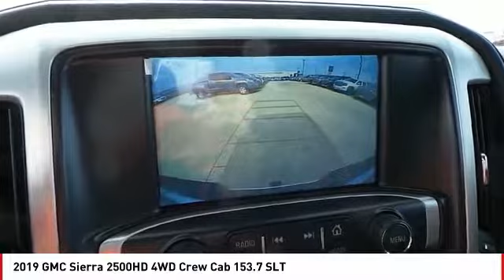2019 GMC Sierra 2500HD San Angelo TX H19555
2019 GMC Sierra 2500HD 4WD Crew Cab 153.7 SLT

NAV, Heated Leather Seats, Tow Hitch, SEATING, HEATED AND VENTILATED PERFORATED LEATHER-APPOINTED FRONT BUCKET, 4x4, Onboard Communications System, CD Player, Back-Up Camera. SUMMIT WHITE exterior and JET BLACK interior, SLT trim. CLICK ME! KEY FEATURES INCLUDE 4x4, Back-Up Camera, CD Player, Onboard Communications System, Trailer Hitch. Privacy Glass, Keyless Entry, Electronic Stability Control, Alarm, Adjustable Pedals. OPTION PACKAGES 2500HD SLT GAS PREMIUM PLUS PACKAGE Includes (UD5) Front and Rear Park Assist, (UVD) heated steering wheel, (A48) power sliding rear window, (VXH) 6 rectangular chrome tubular assist steps, LPO, (UQA) Bose premium audio system, (IO6) GMC Infotainment 8 Diagonal Color Touch audio system with Navigation, (DQS) outside memory equipped heated power-adjustable vertical trailering mirrors, (AN3) front leather-appointed bucket seats and (CGN) spray-on bedliner. WHEELS, 20 (50.8 CM) 6-SPOKE POLISHED ALUMINUM, SEATING, HEATED AND VENTILATED PERFORATED LEATHER-APPOINTED FRONT BUCKET, SEATS, FRONT FULL-FEATURE LEATHER-APPOINTED BUCKET with (KA1) heated seat cushions and seat backs. Includes 10-way power driver and front passenger seat adjusters, including 2-way power lumbar control, 2-position driver memory, adjustable head restraints, (D07) floor console, storage pockets and (K4C) Wireless charging. AUDIO SYSTEM, 8 DIAGONAL COLOR TOUCH SCREEN NAVIGATION WITH GMC INFOTAINMENT SYSTEM, AM/FM/SIRIUSXM, HD RADIO with USB ports, auxiliary jack, Bluetooth streaming audio for music and most phones, Pandora Internet radio and voice-activated technology for radio and phone, DRIVER ALERT PACKAGE includes (UFL) Lane Departure Warning, (UEU) Forward Collision Alert, Safety Alert Seat and (UD5) Front and Rear Park Assist, MIRRORS, CHROME, OUTSIDE HEATED POWER-ADJUSTABLE VERTICAL TRAILERING, MEMORY-EQUIPPED Horsepower calculations based on trim engine configuration. Please confirm the accuracy of the included